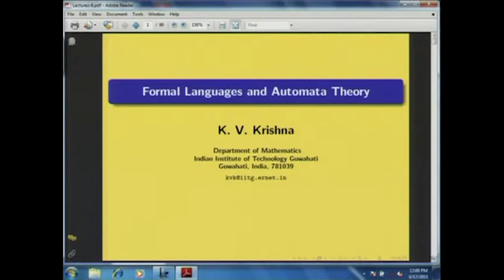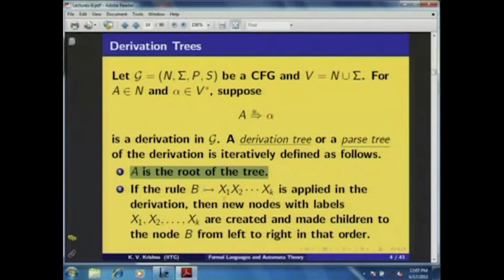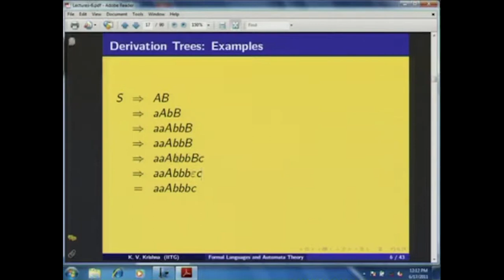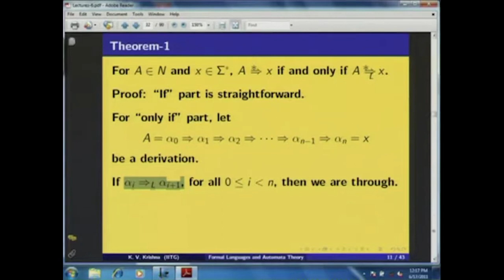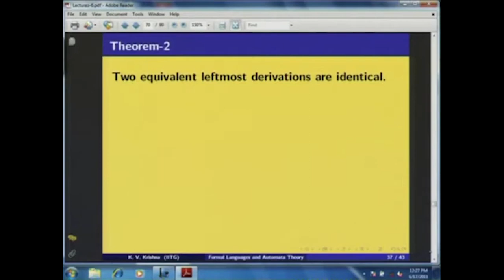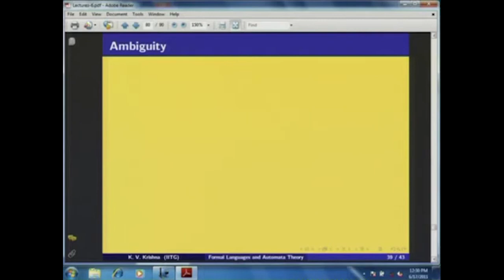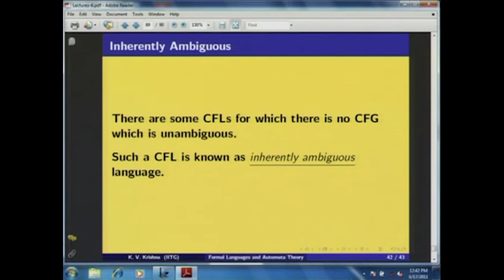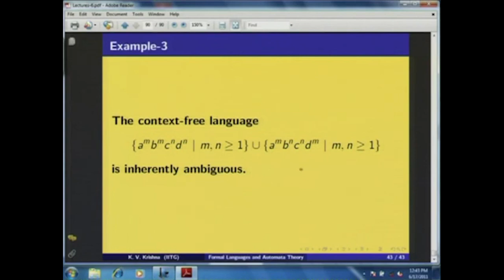Lecture-2 | Derivation Trees